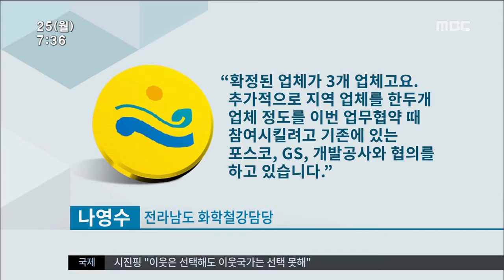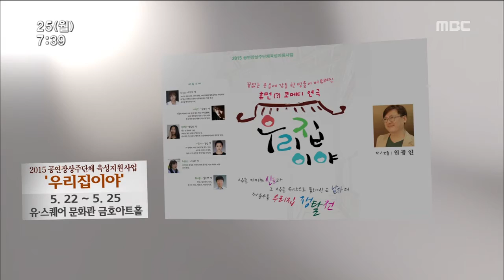[뉴스투데이]뉴스투데이 다시보기